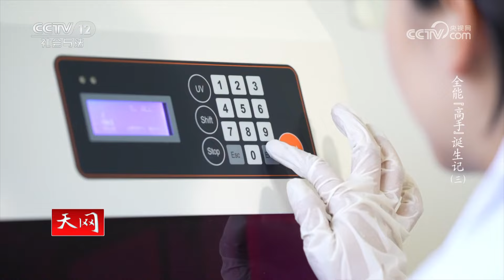《天网》云南两岁男童在玉米地失踪 男童竟自行7公里 最终被警犬追回 20230804 | CCTV社会与法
本期看点：昆明犬在护卫咬捕作业上，震慑力强、警觉性高、胆大、凶猛、驰骋力强，而且在整个训练中一旦形成了条件反射，它是稳定而且持久的。在安保中，昆明犬的表现也是非常优秀的，它作业状态非常稳定，跟主人的配合，跟整体作战都非常契合。